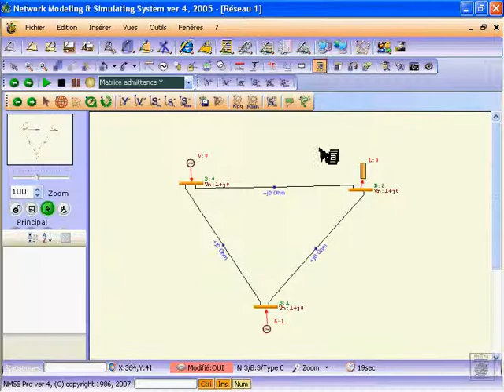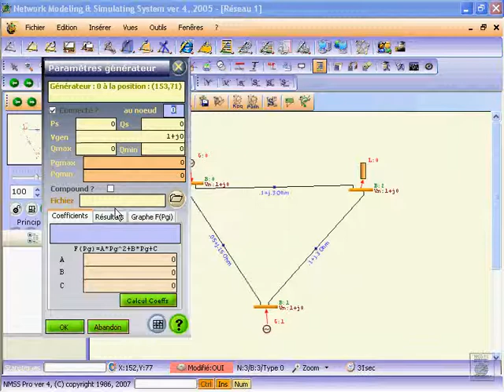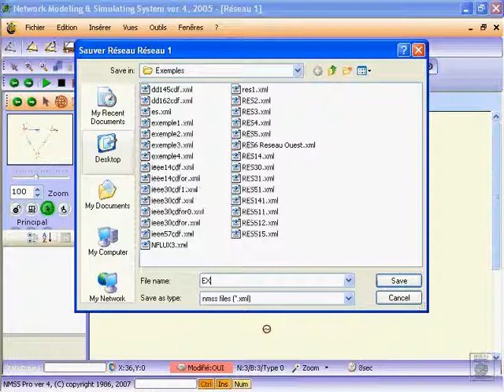mTAMALI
mTAMALI Channel